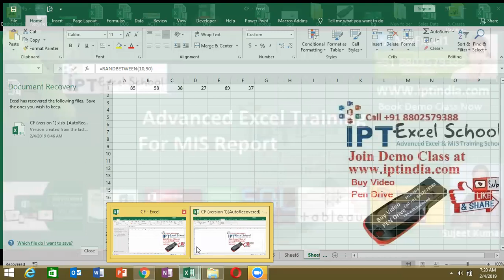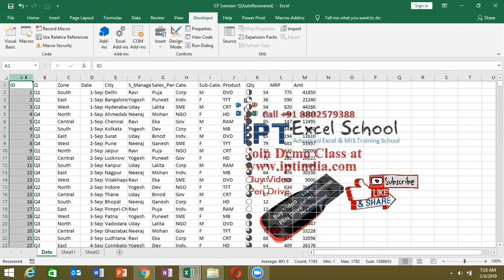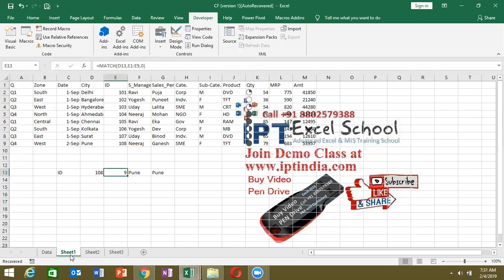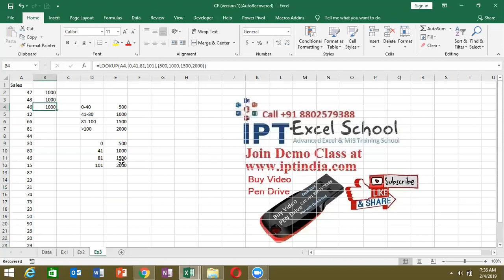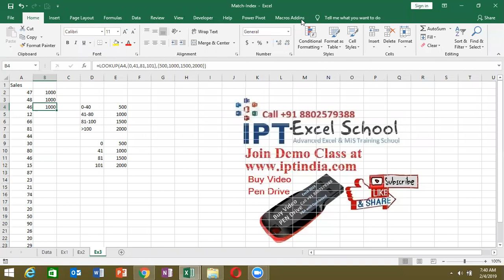Excel 2016 Formulas in Hindi